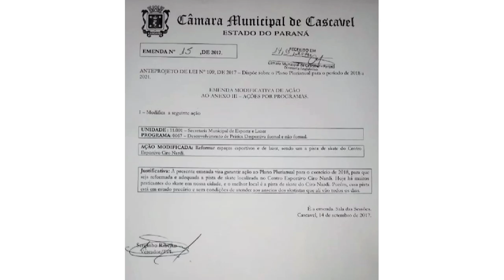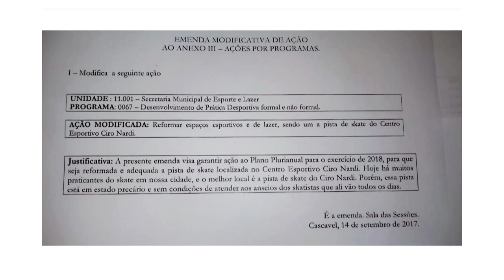Emenda do PPA (2018 - 2021) do Vereador Serginho Ribeiro será atendida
Reforma da Pista de Skate pedida em Emenda do PPA (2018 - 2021) pelo Vereador Serginho Ribeiro será atendida pelo executivo municipal de Cascavel.